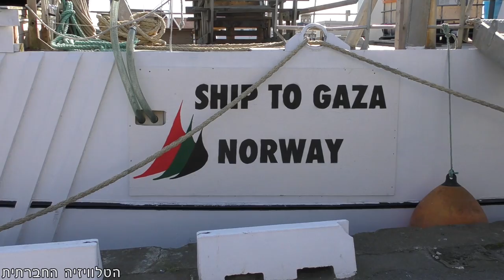משט לעזה בנמלי אירופה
משט חדש יצא מאירופה לכיוון עזה במטרה להביע סולידריות עם תושבי עזה הנצורים והנאבקים להשתחרר מהמצור. המשט – בסימן 70 שנה לנכבה ועל רקע ההרוגים הרבים בעזה יצא מנורווגיה ויעבור בנמלי מדינות אירופה – שוודיה, דנמרק, גרמניה והולנד ועד לעזה.
המשט צפוי להגיע ביוני לעזה, עד אז יתחלפו חברי הצוות מספר פעמים. בין חברי/ות צוות המשט ניתן למנות פעילות ופעילים מ-20 מדינות כולל מישראל.